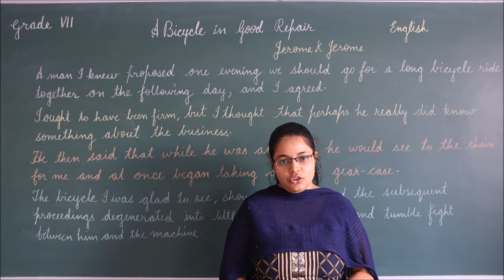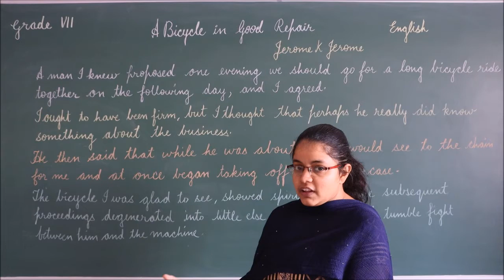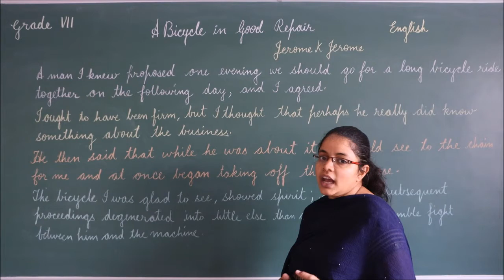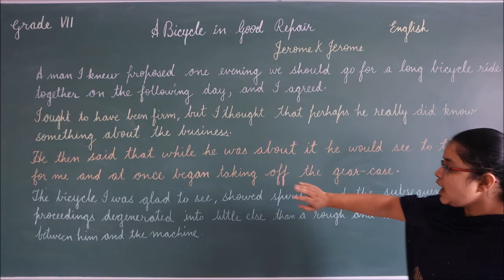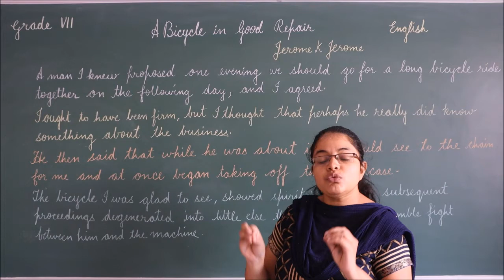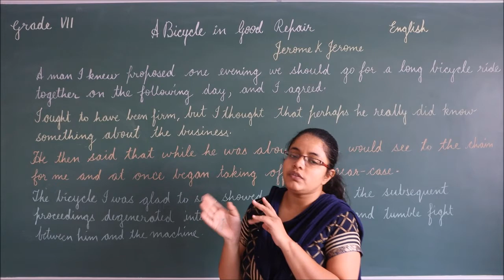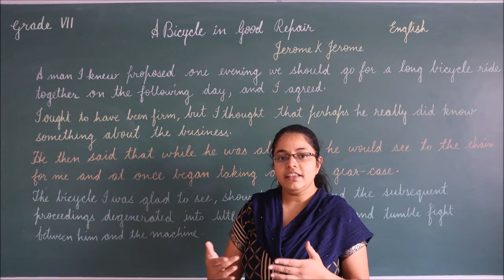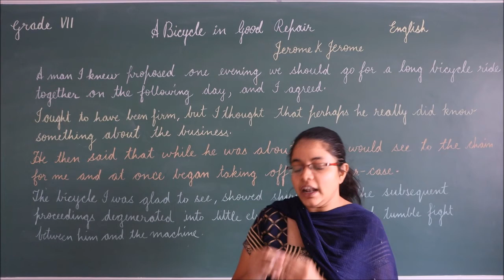RIS || CLASS:- 7TH || SUBJECT:- ENGLISH || TOPIC:- 'A BYCYCLE IN GOOD REPAIR'